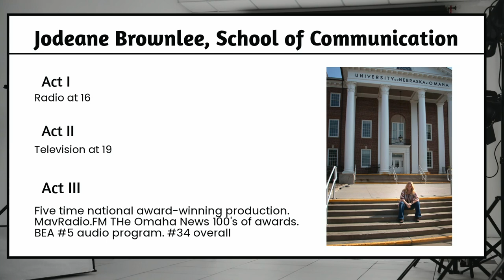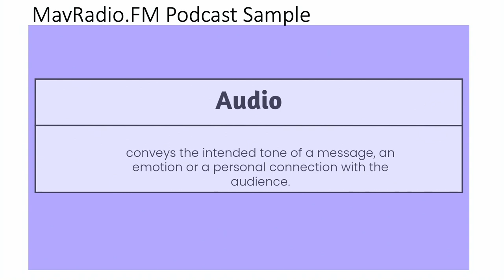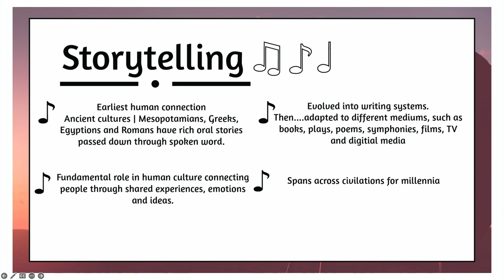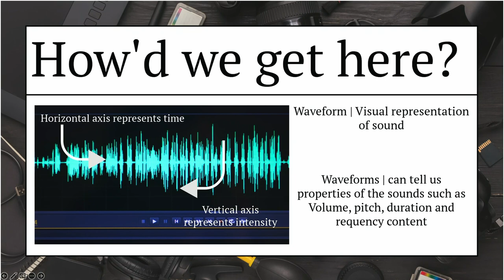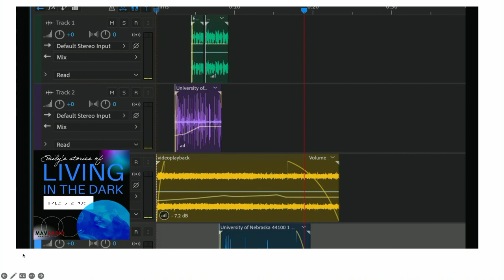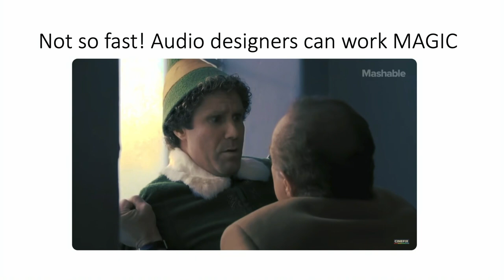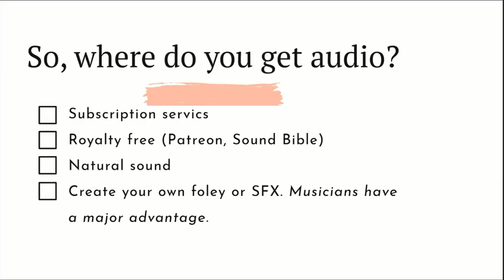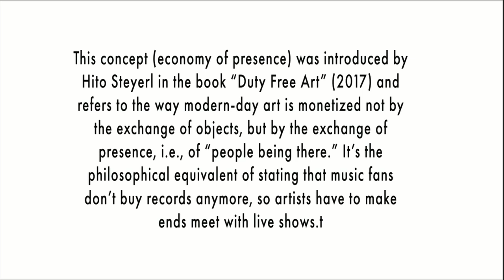Jodeane Brownlee - Lecture - Music Technology Guest Lecturer Series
Jodeane Brownlee presents a lecture as part of the Music Technology Guest Lecturer Series.